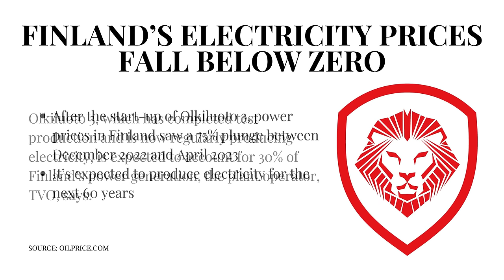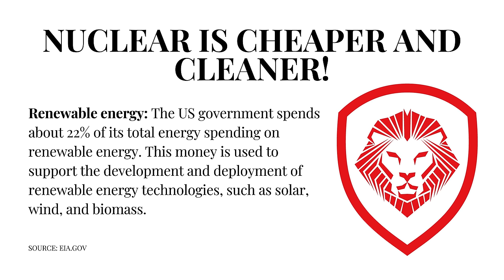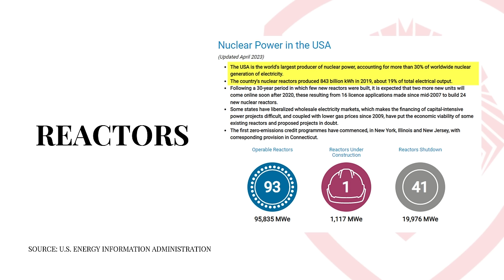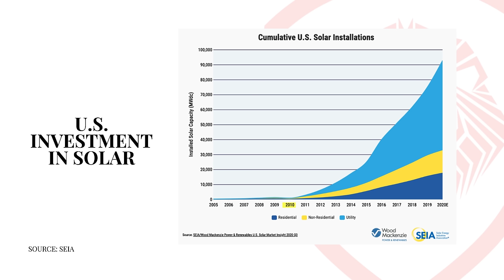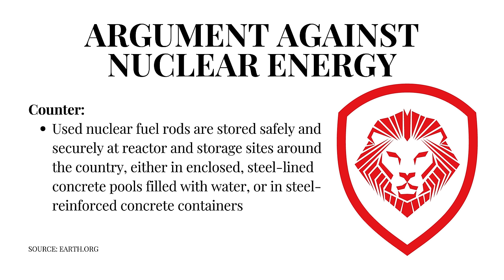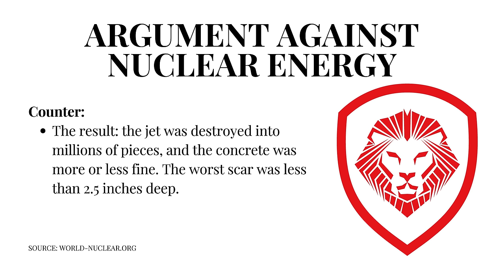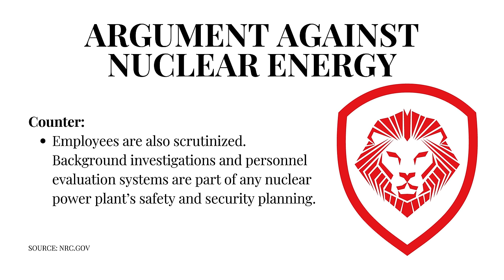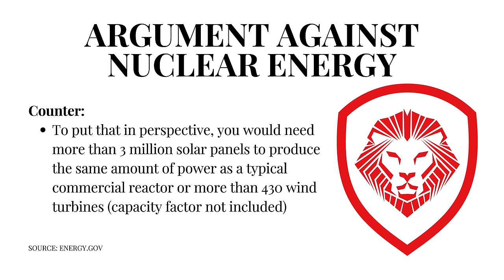Nuclear Energy - Why the Oil Industry Hates & Fears it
Patrick Bet-David explains nuclear energy, why it's the superior choice compared to other forms of energy. This video debunks concerns of nuclear safety, waste management, and environmental impact. While also highlighting the aspects that make nuclear energy better than with other energy sources like fossil fuels, solar, wind, and hydroelectric power.

Visit VT.com for the latest news and insights from the world of politics, business and entertainment